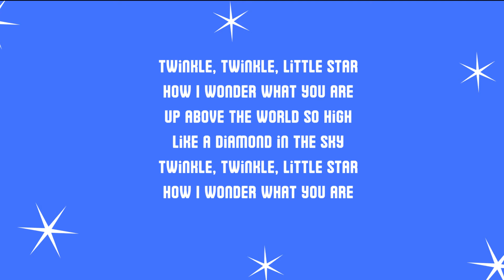Twinkle Twinkle Little Star | Kids Read Aloud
Twinkle Twinkle Little Star Read Aloud